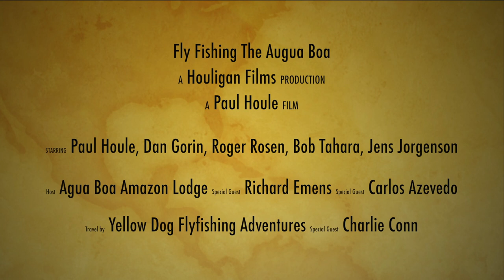Fly Fishing the Agua Boa River for Giant Peacock Bass!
There is hot, and then there is Amazon hot.   People often say that it is hot in Arizona but it is a dry heat.  Well it is hot and humid in equatorial Brazil and the only cure for the uncomfortable feeling of sweat dripping down the small of your back is the knuckle busting run from a 15lb angry peacock bass.

Our destination – the Agua Boa lodge in Northern Brazil and our quarry – giant peacock bass.

The Taimen Fund . - Charlie Conn